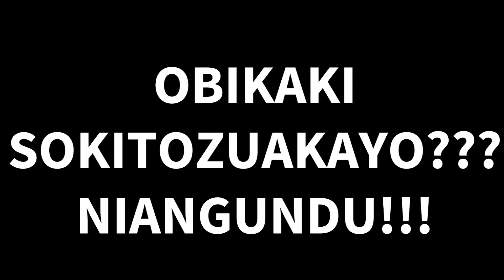REPONSE YABA COMBATTANT, clip official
pour toutes les infos/News visitez:
information congolaise, africaine, internatinale, Musique, sport, film et combattant resistant patriotes du Kongo, Ingeta
war in DRC, RDC, genocide et viol en RDC, geurre a l'est du congo, combattant ekolo.